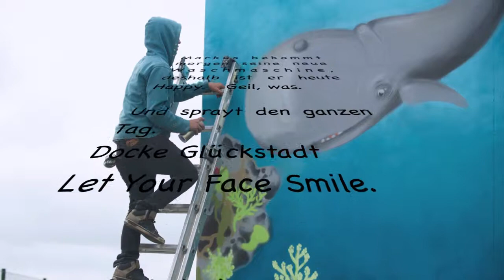Docke Glückstadt 5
Graffiti Arbeiten an der Flutwand zum Docke Park am Glückstädter Aussenhafen.
Markus hat am Sonntag Lust gehabt am Buch Tor und am Comic Tor weiter zu arbeiten. Und wurde dafür mit vielen,vielen Smiles belohnt.